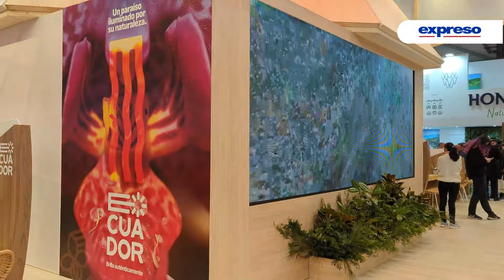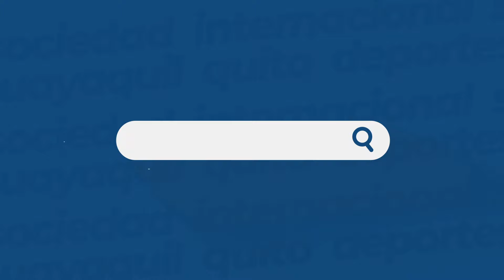Fitur: Daniel Noboa invita al mundo "a ser parte del cambio en la nación"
El presidente de Ecuador, Daniel Noboa, dijo este miércoles en Madrid que es "muy duro salir" de su país, pero consideró que "hay que dar la cara al mundo", en el primer viaje oficial al exterior desde que declarara el "conflicto interno armado". Lo hizo en la Fitur.